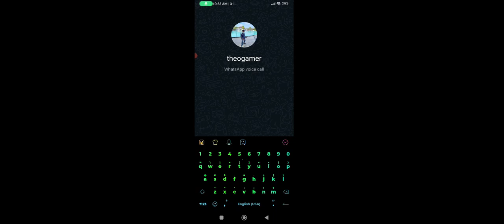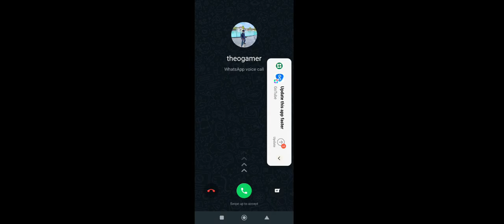Roblox game mo's academy PART 2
Mo's academy - Cleo playing roblox